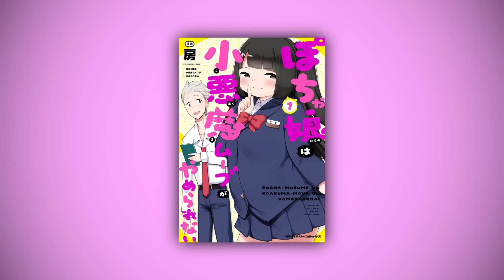UNA GORDITA BONITA | Pocha Musume Wa Koakuma Moubu Ga Yamerarenai Manga Review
hoy les traigo un manga de romance muy hermoso, espero les guste Pocha Musume Wa Koakuma Moubu Ga Yamerarenai